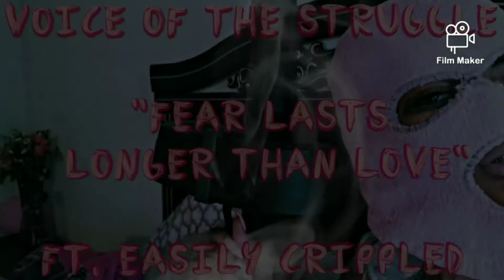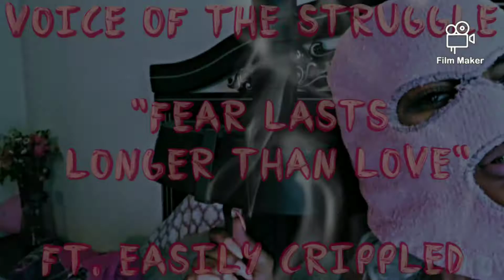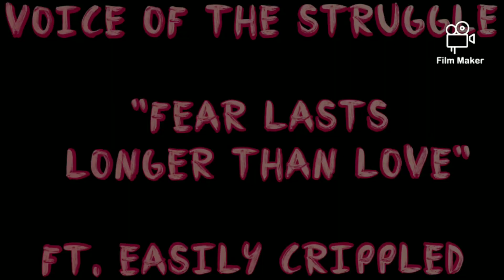Voice Of the Struggle Ft. Easily Crippled - Fear Last Longer Than Love ( Visualizer)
R.I.P Nikey (NickelPlated)